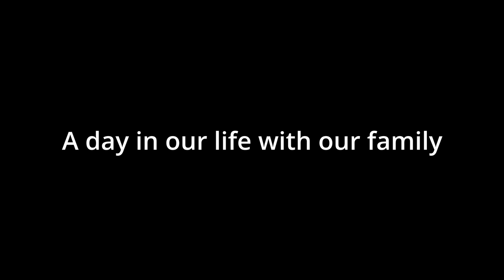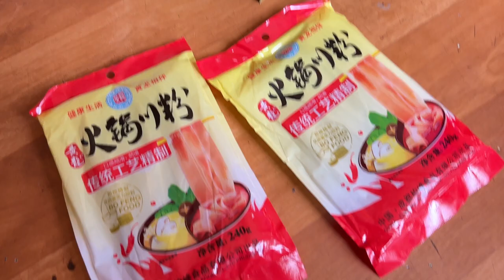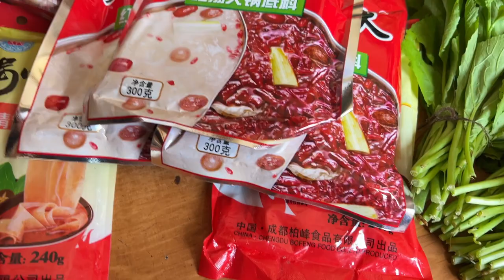Vlog from Gaden Ling Monastery, Mundgod | J&S